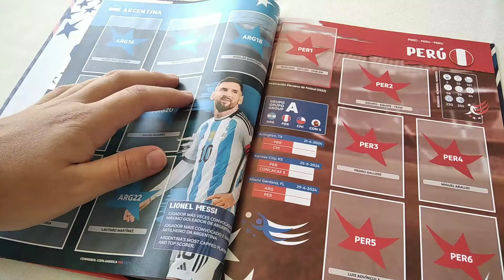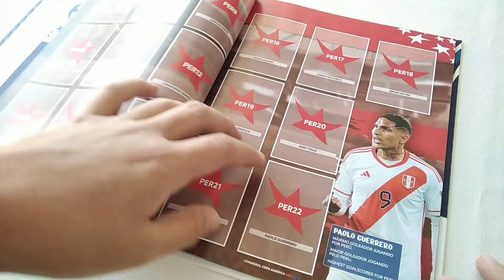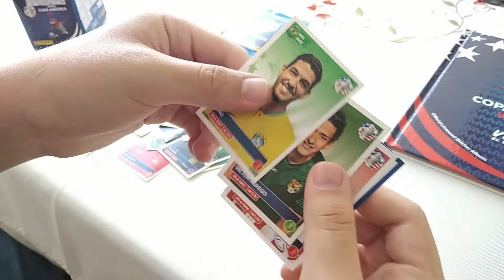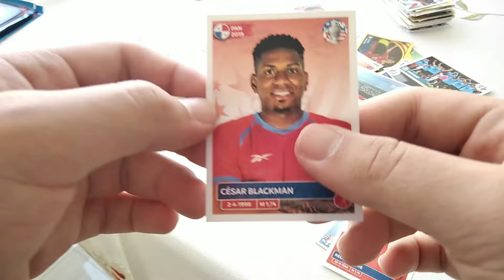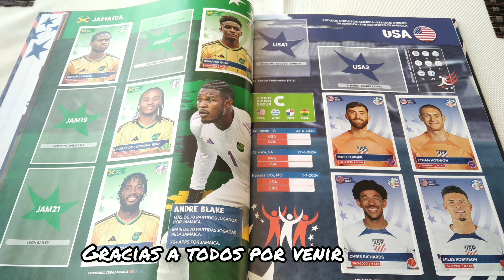ABRIENDO 50 SOBRES DEL ALBUM COPA AMÉRICA USA 2024 | FedeTodo 101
- Chicos, en este momento conseguí el álbum de la Copa América Usa 2024, veremos si lograré llenarlo, en el próximo video conseguiré más figuritas, saludos.

Fecha de grabación :
11/03/2024